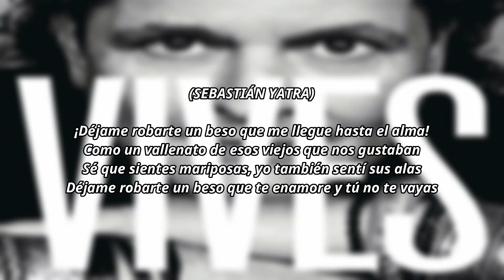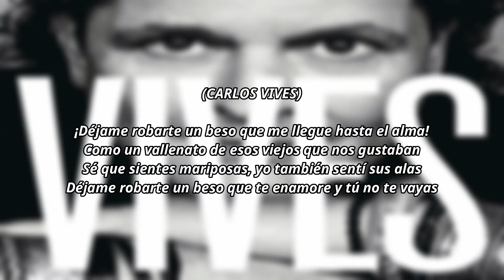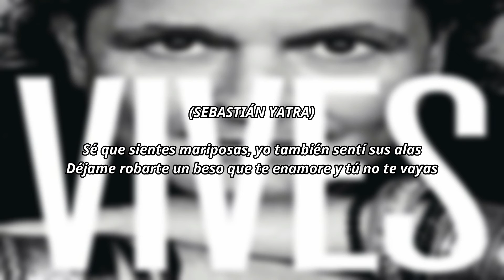Carlos Vives & Sebastián Yatra - Robarte un Beso (Letra)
Álbum: VIVES
Canción: Robarte un Beso